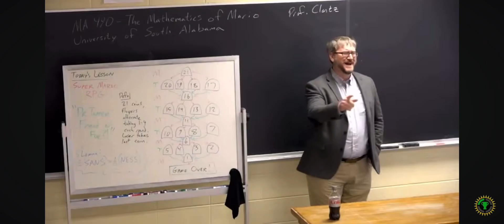“That’s just a theory”